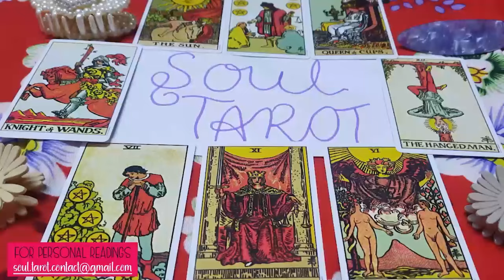ARIES They admire u, and u scare them!🙉 Want u, but afraid of u!🤔😅🙉 love tarot reading